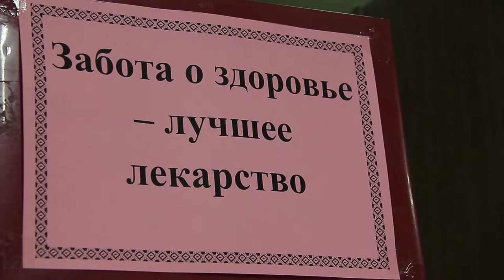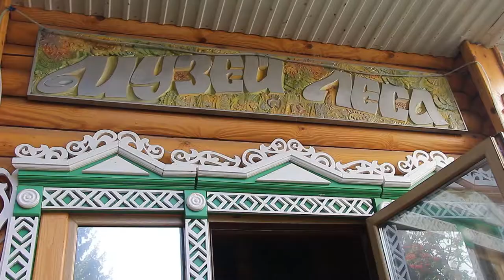Здоровьем ульяновцев займутся межведомственные координационные советы